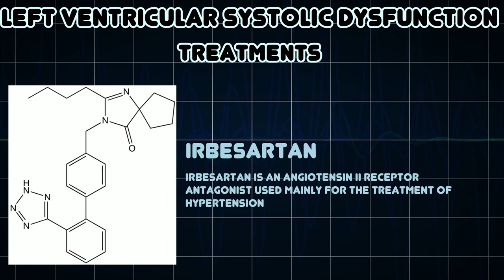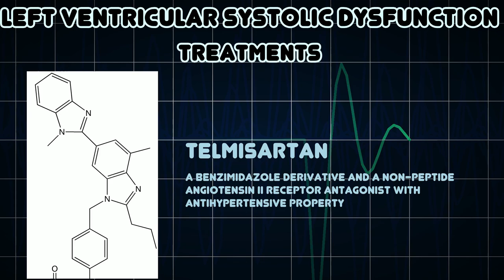Left Ventricular Systolic Dysfunction (Medical Condition)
Symptoms, risk factors and treatments of Left Ventricular Systolic Dysfunction (Medical Condition)

An abnormal performance of the left ventricle with an ejection fraction equal to or less than 0